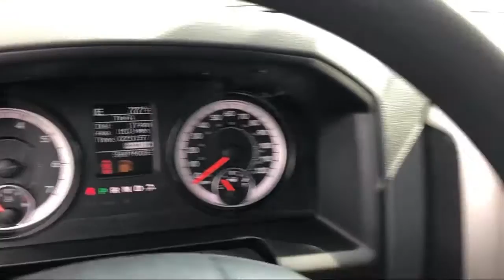2020 Ram 1500 CLASSIC Warlock Elk Grove Sacramento Roseville Folsom Rocklin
2020 Ram 1500 CLASSIC Warlock Stock Number: 60159D Vin:1C6RR7GG7LS104607.

8575 Laguna Grove Dr.